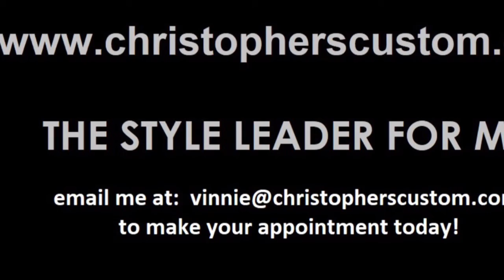Swacket-Summer 2018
Summer 2018 Swacket Sale